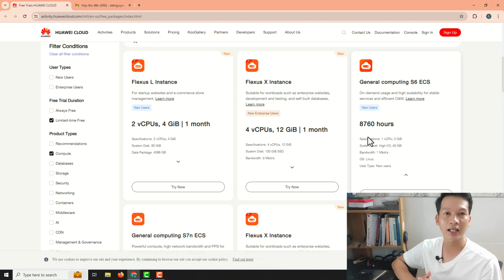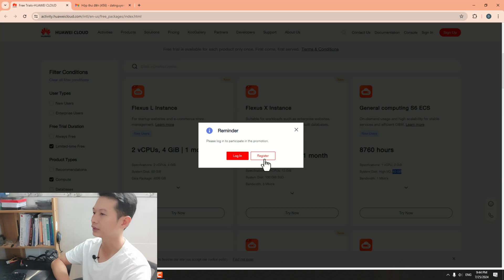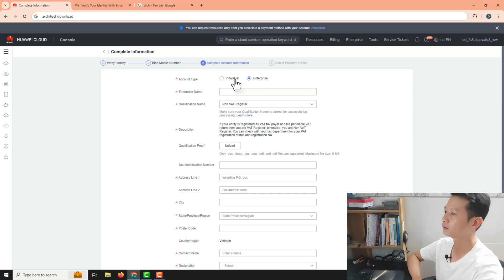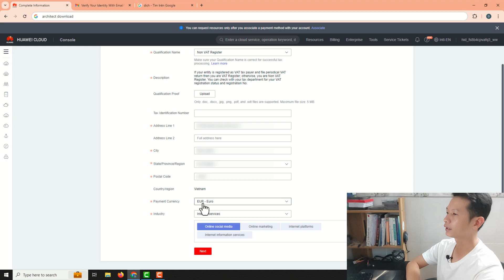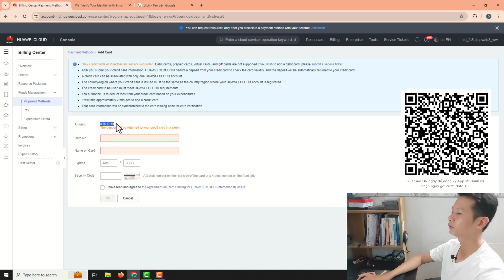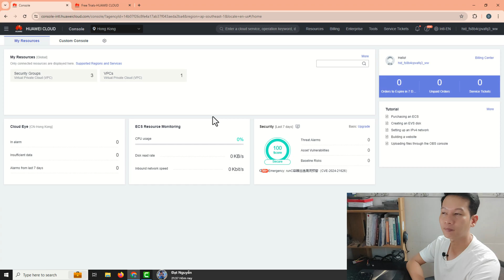Cách tạo tài khoản HuaweiCloud nhận VPS Miễn Phí 12 Tháng bằng thẻ đa năng MB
▶️ Đạt Nguyễn | KÊNH THỦ THUẬT - CÔNG NGHỆ